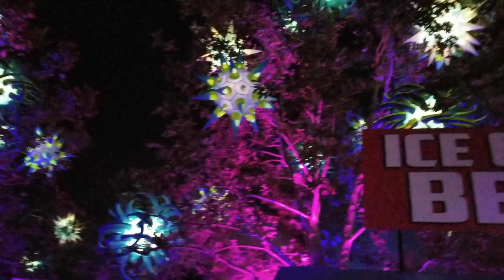Nocturnal Wonderland - Night 2 - Way more people on night 2.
Night 2 of the Nocturnal Wonderland!  We had a lot of fun, but it was crazy trying to get out of there after the festival.

Also, there were way more people there the 2nd night than the first. Also, a lot of these light up rope things. Fun Fun.

  Also, if you are into Crypto and would like to donate to help keep my channel going here are my addy’s →

  BTC: 17cY8UKHqic288a7BmB9hvDJcbe73g8nXq

  ETH: 0xC4e1E9A97D1DD09e03d8266bABAF266FD661a183

Hey Guys!   If you want to follow me on other mediums – here is my list of social things.

 Also, I’m a pretty big supporter of everything Crypto. So here are some of the Crypto Things I am interested in.  Also – if you are new to Bitcoin, or Cryptocurrencies – there are a couple of links you can use to get started!

Crypto Things:

Play a Game in Crypto with me!